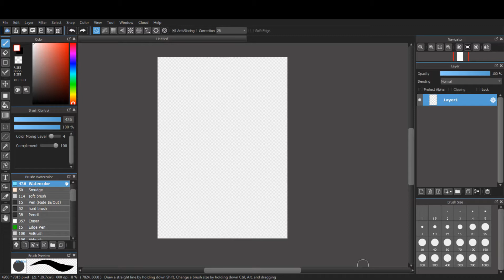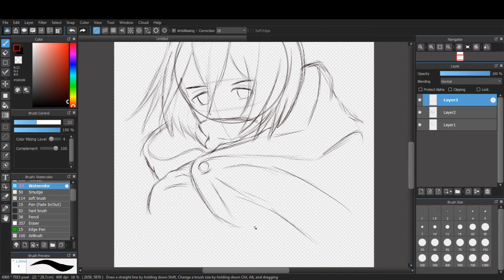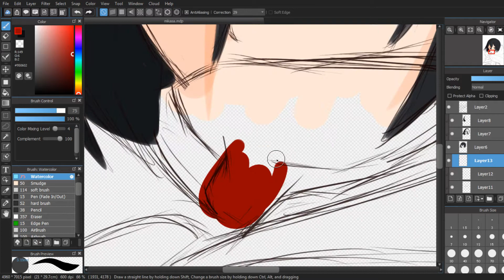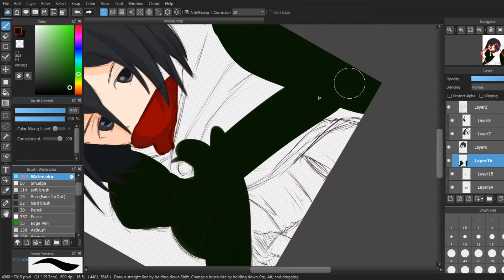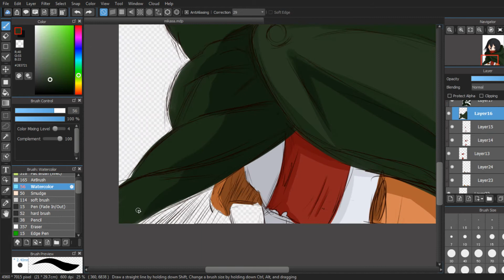How to draw Mikasa Ackermann | Speedpaint